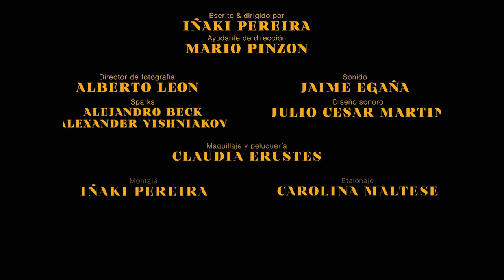Recortes de un matrimonio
Un matrimonio cansado por el tiempo tienen una discusión mientras ella le corta los pelos de las orejas a él.